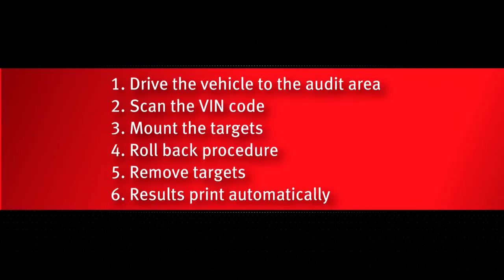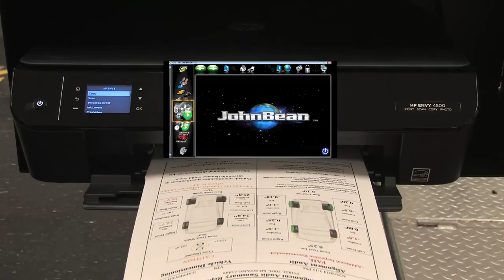John Bean V3450 Wireless Imaging Wheel Alignment Audit